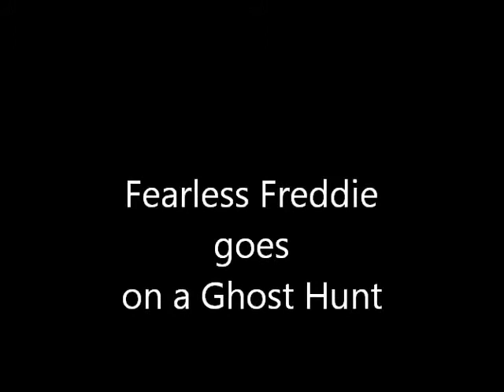Fearless Freddie Goes on a Ghost Hunt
Fearless Freddie sees a ghost in the jungle